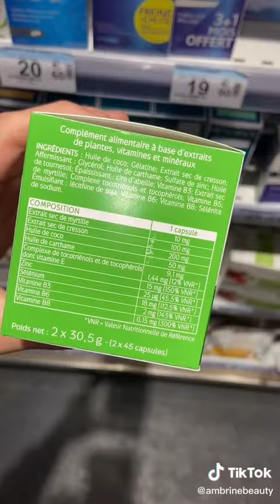comment choisir un complément alimentaire pour les cheveux